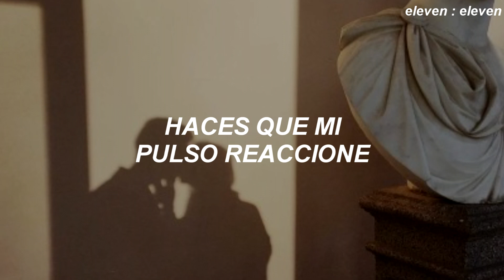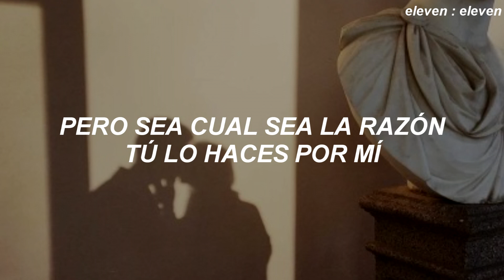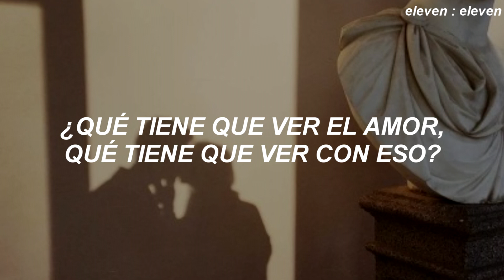Kygo, Tina Turner - What's Love Got To Do Whit It (Sub. Español)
Hola, Holaaa ❤️.
Hey! Hoy les traigo una traducción de "Kygo, Tina Turner - What's Love Got To Do Whit It" que espero les guste :)
Cuídense mucho, los tkmm xoxo ♡.

Sigueme//Follow Me;

You must understand though the touch of your hand
Makes my pulse react
That it's only the thrill of boy meeting girl
Opposites attract
It's physical
Only logical
You must try to ignore that it means more than that

[Chorus]
Oh, what's love got to do, got to do with it?
What's love but a second-hand emotion?
What's love got to do, got to do with it?
Who needs a heart when a heart can be broken?

What's love but a second-hand emo—

[Verse 2]
It may seem to you that I'm acting confused
If I tend to look dazed I've read it someplace
I've got cause to be
There's a name for it
There's a phrase that fits
But whatever the reason you do it for me

[Outro]
Oh, what's love?
What's love? Oh